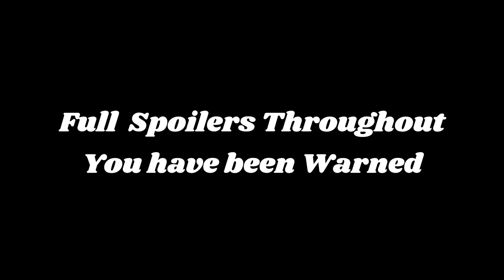THIS IS FINE (Spider-Man: Across the Spider-Verse (Part 1) Review) Spoilers